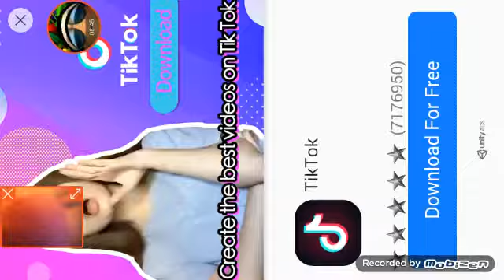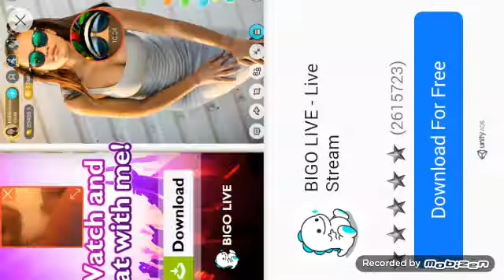Playing horror hospital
Horror hospital 2